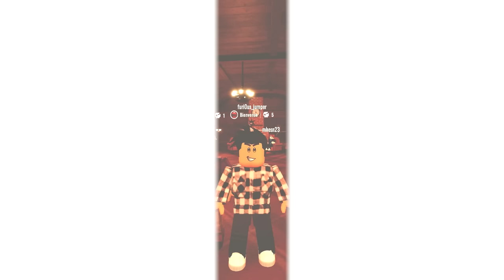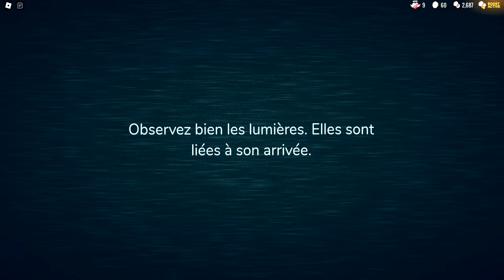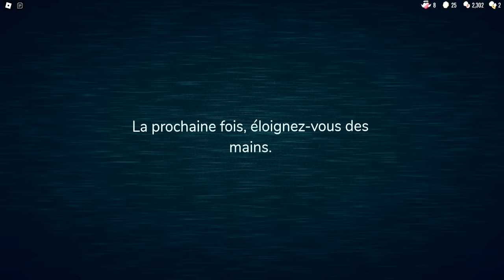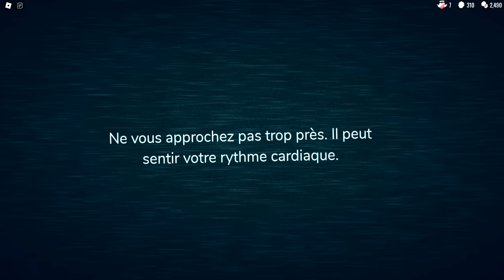LA FIN SECRÈTE DE ROBLOX DOORS..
DOORS 👁️